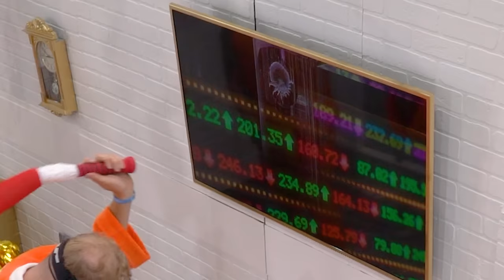Surviving in the World's MOST Luxurious Prison!!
Hey guys! In this video, we survive in the worlds most luxurious prison! Joey and Bobby must see who can win the most amount of challenges to stay out of solitary confinement. Do you think they have what it takes to survive in this rich prison cell? Let us know down below!